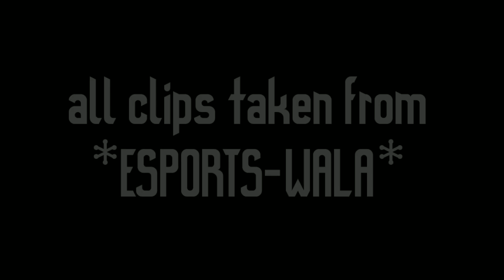KILLER VS TAHIR || TSG ARMY VS NIGMA GALAXY AT @EsportsWaLa • [NO-HATE]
all clips from @EsportsWaLa

GO AND SUB THEM AND ENJOY THE FULL MATCHES AT THEIR STREAMS